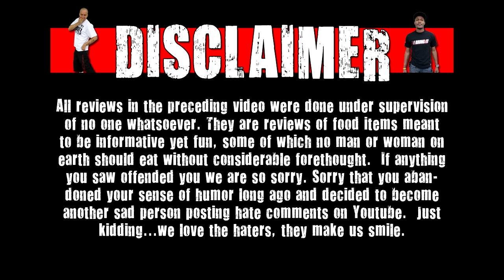PeanutBETTER - Vienna Sausage w/ Peanut Butter????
Welcome to PeanutBETTER hosted by Chris Wreckless. Today Chris is joined by Deathtoll as they see if Vienna sausages zesty barbecue flavor can be made peanut better!